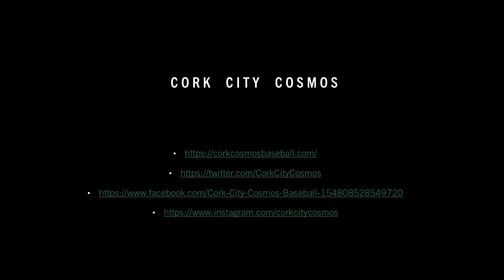Cork City Cosmos Baseball - Double Steal? :D